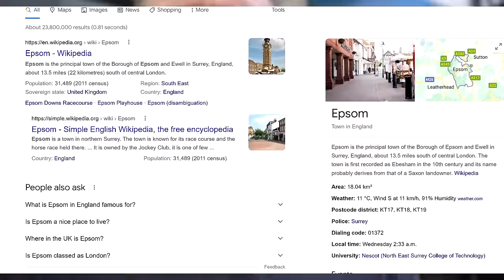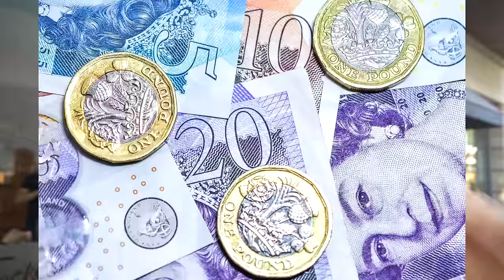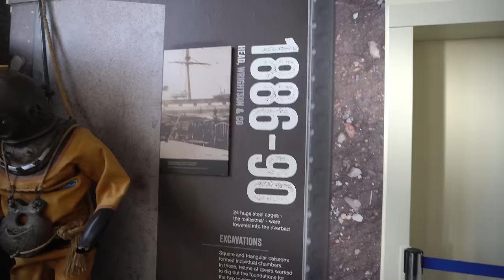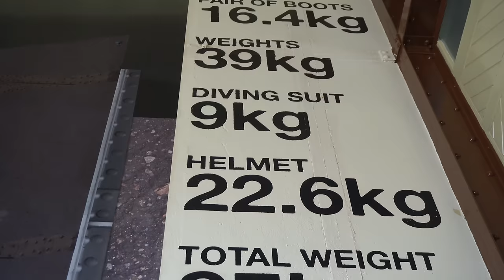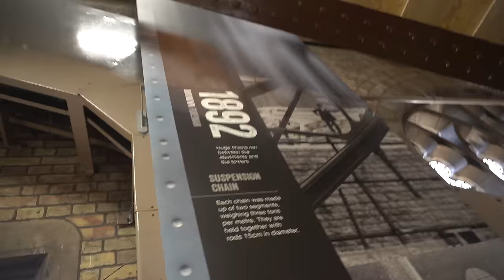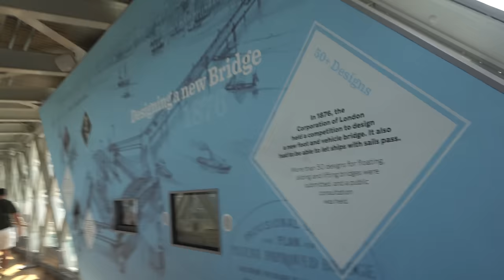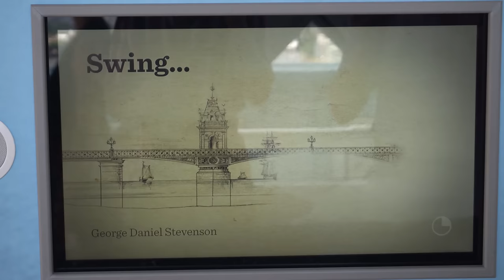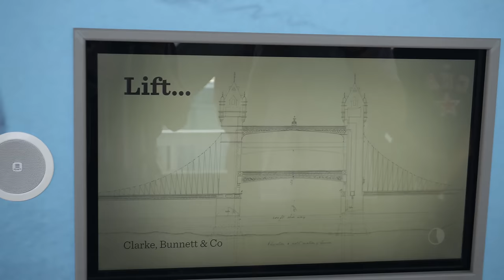IMPOSSIBLE 25LB BURGER CHALLENGE (60 BURGERS) | Unbeaten Food Challenge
THE WORLDS BIGGEST BURGER CHALLENGE. And today we take on an impossible burger challenge.. Featuring 61 burgers, this challenge has the most burgers out of any burger challenge I have ever seen. These McDonald’s quarter pounder sized and resembling burgers featured a whole bunch of different flavors, and featuring classic American cheeseburgers, gourmet spicy burgers, hot sauce, barbeque burgers, and even some sweet and savory versions with items like bacon and london england food favorites. We are at blacks burgers in Epsom, United Kingdom, a suburb of London, United Kingdom. This giant UK food challenge had a one hour time limit in order to get the 200 to 600gpb (listen for explanation) meal for free and a charity donation. For this giant challenge weighing over 11 kg and 25 pounds, I’m teaming up with two great competitive eaters, Scott Eats, and Max Vs Food. Can we defeat this undefeated burger challenge? The biggest food challenge in the UK? The worlds biggest food challenge with burgers? Or will this unbeaten Burger challenge defeat us?

SEND ME STUFF :
Joel Hansen
RPO DUNDURN
HAMILTON ON L8P 0B5
CANADA

"EVERYONE FAILS" UNBEATABLE SEAFOOD CHALLENGE (BIGGEST SEAFOOD CHALLENGE EVER) | Crab, Shrimp, Tuna
THIS RIB EATING CHALLENGE HAS ONLY BEEN BEATEN TWICE
No Girls Had Ever Been Brave Enough To Try Meg's Mega Welsh Breakfast Sandwich Challenge
#1 BEST BRUNCH BUFFET! $110 Seafood COWBOY STEAK Buffet in Miami
Japanese BENTO BOXES & Must Try UDON NOODLES | Tokyo to Kyoto Japan
European Lobster Trapping!! Seafood Gold in the Atlantic!
$100 NYC Street Food Challenge!! Say Goodbye To Your Money!!